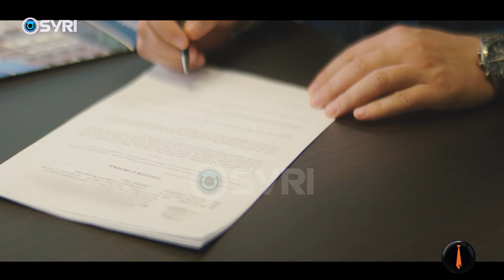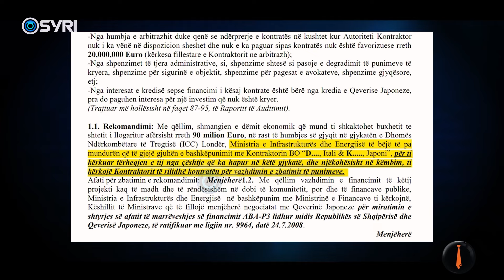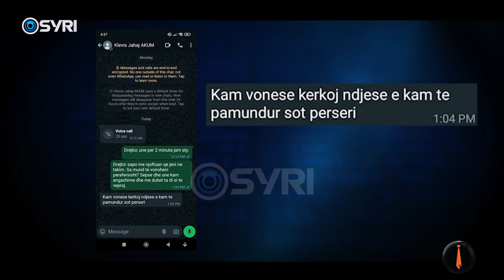Probleme me impiantin e ujërave të zeza në Tiranë, institucionet nuk mbajnë përgjegjësi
Tirana është Kryeqyteti i vetëm në Europë ku ujërat e zeza derdhen në mes të tij, në lumin e Lanës, por deri më tani asnjë institucion nuk ka marrë masa. Në një përballje me Piranjat Drejtori i Agjensisë Kombëtare të Ujësjellës Kanalizimeve, Klevis Jahaj, që është përgjegjës për ndjekjen e këtij projekti, u shmang çdo moment.